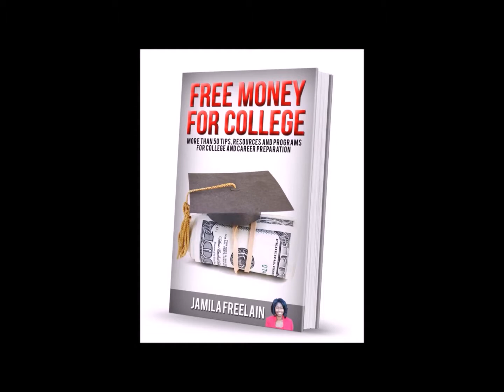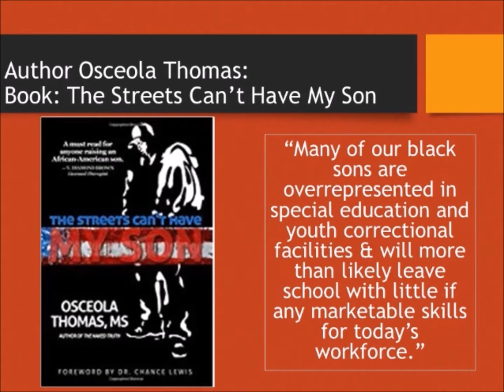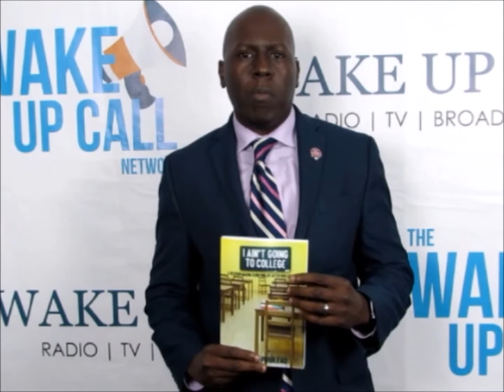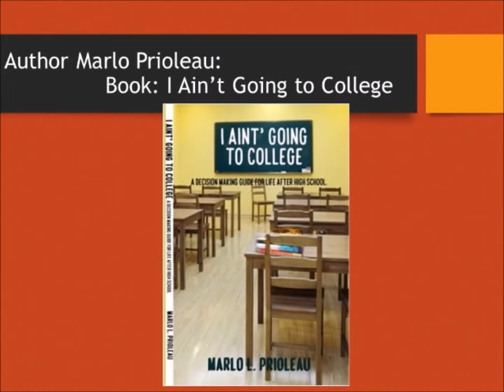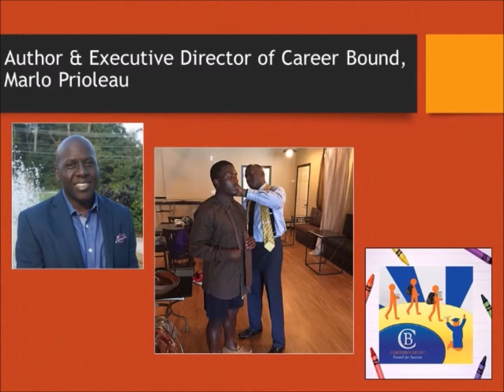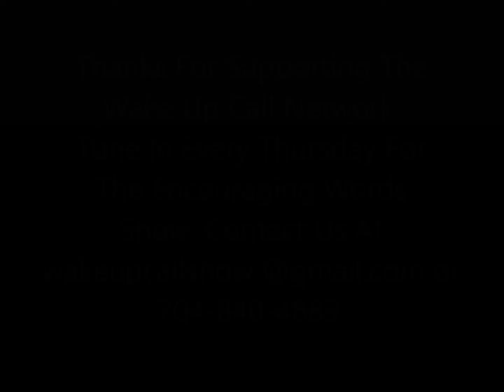Jamila Freelain With Special Guest Osceola Thomas & Marlo Prioleau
"The Encouraging Words Show" With Jamila Freelain, Special Guest Osceola Thomas, Non Profit Consultant, Proposal Writer/ Author of "The Streets Can't Have My Son" & Marlo Prioleau Author Of "I Ain't Going To College"